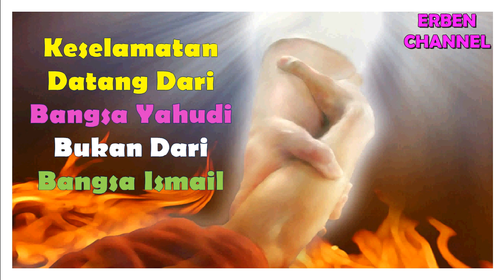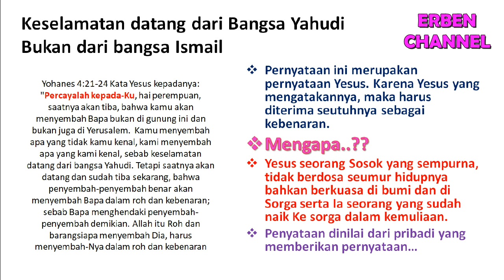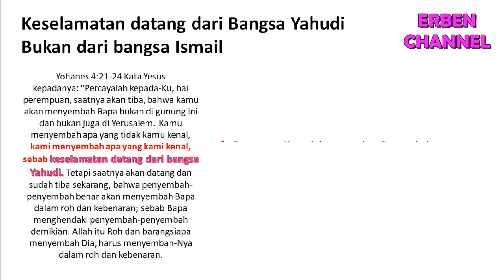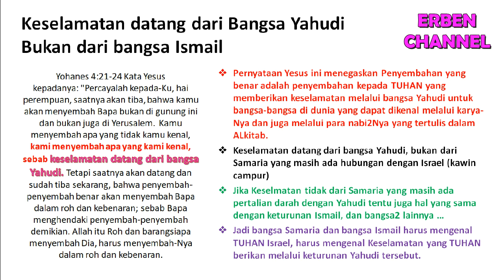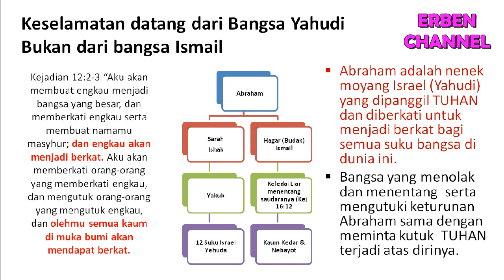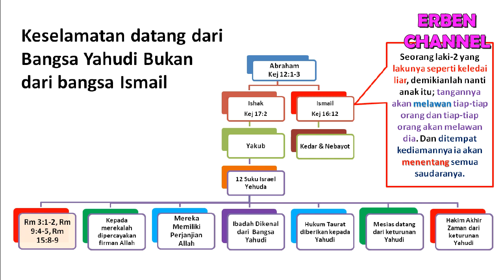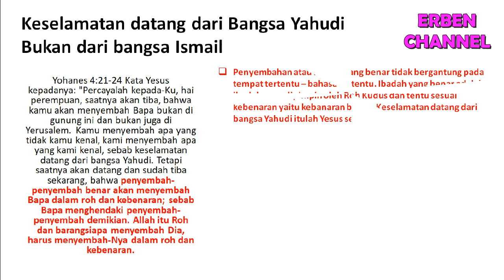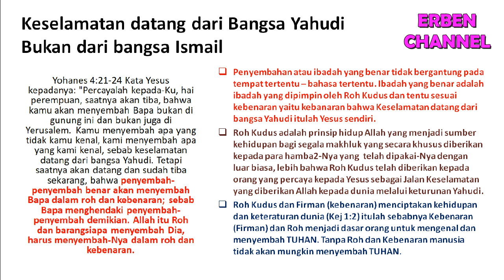Keselamatan Datang Dari Bangsa Yahudi - Bukan Dari Tanah Arab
Keselamatan Datang Dari Yahudi! Lantas bagaimana dengan bangsa Arab atau Keturunan Ismael?